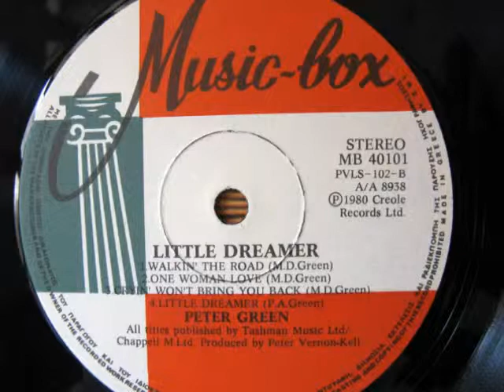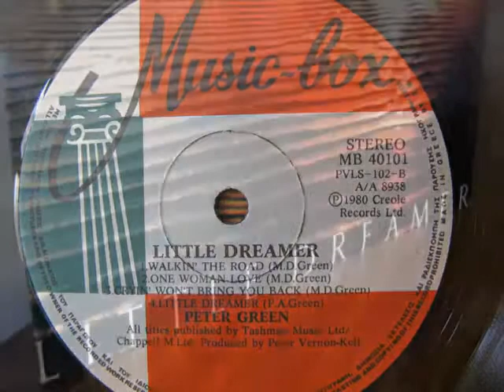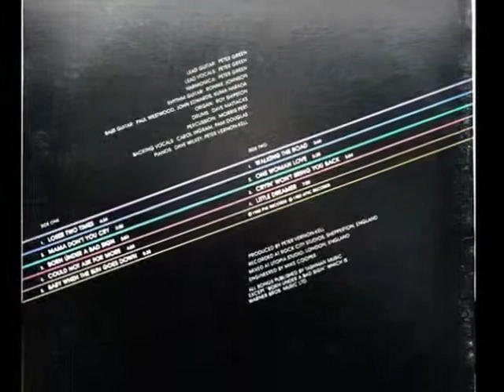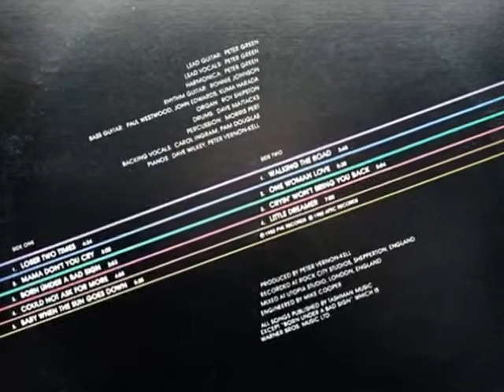09 Little Dreamer - Peter Gren-Little Dreamer #1980# LP Vinyl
Peter Green - Little Dreamer #1980# The Best LP Vinyl from Green
songs :
01 Loser Two Times
02 Momma Don`tcha Cry
03 Born Under A Bad Sign
04 I Could Not Ask For More
05 Baby When The Sun Goes Down
06 Walkin` The Road
07 One Woman Love
08 Cryin` Want Bring You Back
09 Little Dreamer